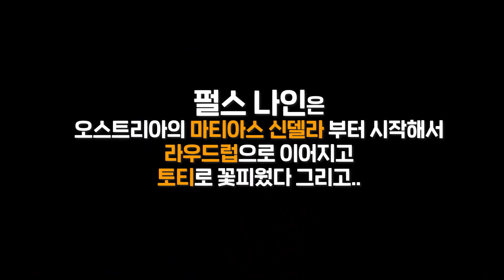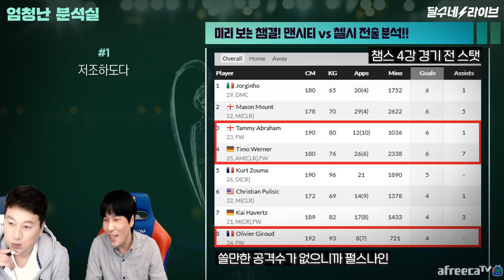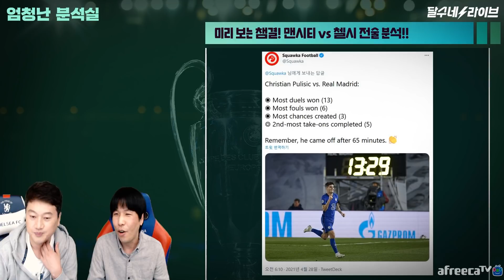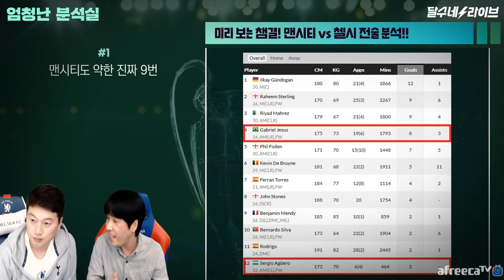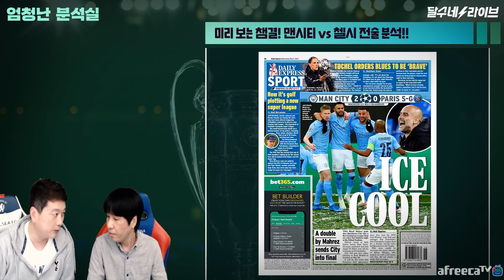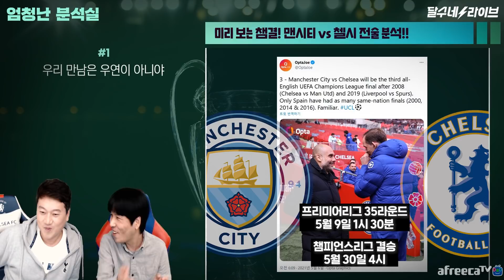브버지한테 듣는 진짜 전술 이야기(THE DOUBLE FALSE 9) [엄청난분석실]